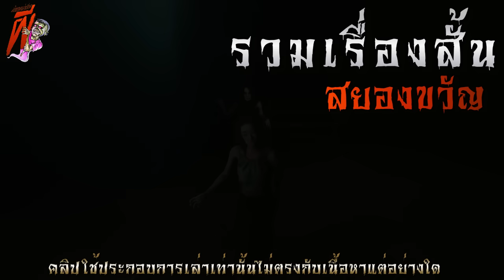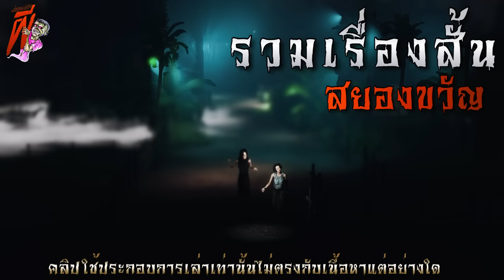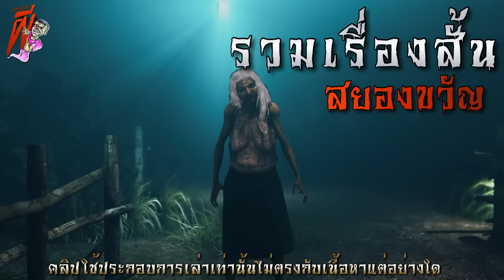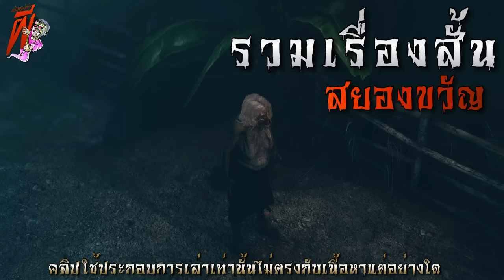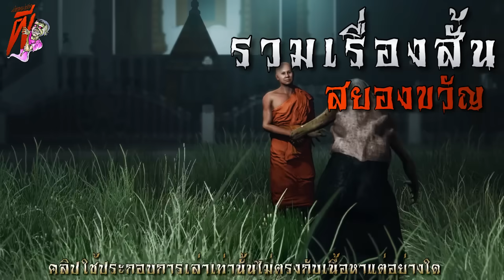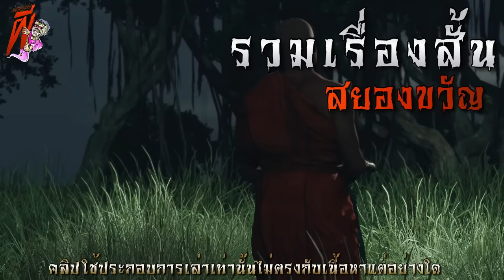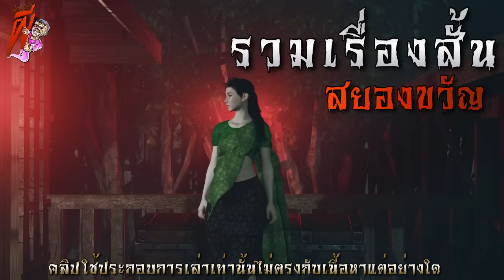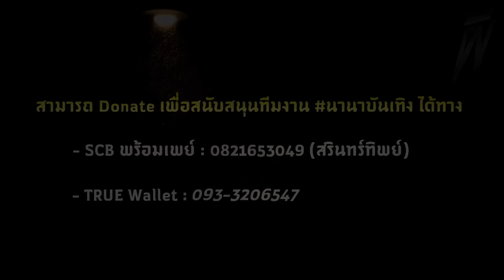นางปอบ แลกหน้า (รีรัน พาร์ทที่ 3 จบ) | ล้อมวง เล่าเรื่องผี ฟังยาวๆ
00:00 อินโทร
00:44 นางปอบ แลกหน้า โดย ท่าเพชร